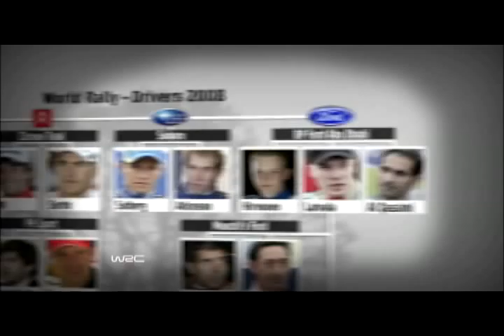WRC Official Season Review Trailer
The Official Review once again brings you comprehensive coverage of every round in the World Rally Championship. Relive the full story of Sebastien Loeb's nip and tuck battle with Mikko Hirvonen as he chases an unbelievable fifth consecutive World Championship.

The DVD contains awesome action footage, including plenty from inside the cars, plus interviews, behind-the-scenes features and DVD extras that make this a must-have for rally fans everywhere.

Bonus Materials:
Exclusive Onboard footage! These in-car highlights put you in the cockpit with the top teams in the WRC. Experience all the sights and sounds of going flat out in a variety of exotic locales.

Jari-Matti Latvala - (Sweden SS04)
Mikko Hirvonen - (Mexico SS12)
Henning Solberg - (Jordan SS22)
Gigi Galli - (Italy SS08)
Daniel Sordo - (Greece SS04)
Petter Solberg - (Greece SS15)
Sebastien Loeb - (Greece SS08)
Chris Atkinson - (Turkey SS11)

Format: Color, NTSC
Region: Region 1 (U.S. and Canada only)
Run Time: 60 minutes + bonus materials
Rated: NR (Not Rated)